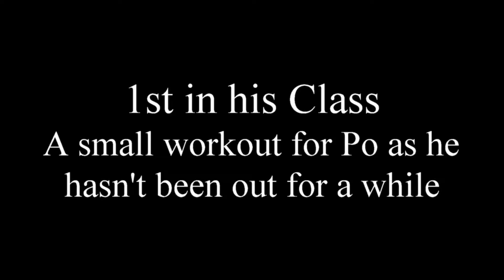Chessington Mint (Po) & Sammi Hancox, BSPS, Area 4, 13/08/16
An outing for Po to stretch his legs.  He went so well for Sammi & was first in his class.  Such a beautiful Horse and he has come on so well under Sammi's schooling